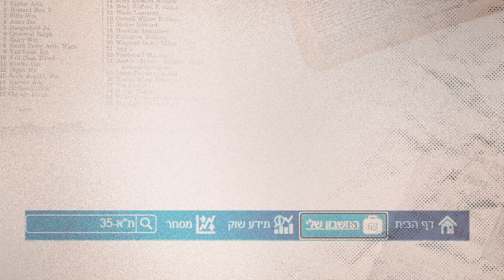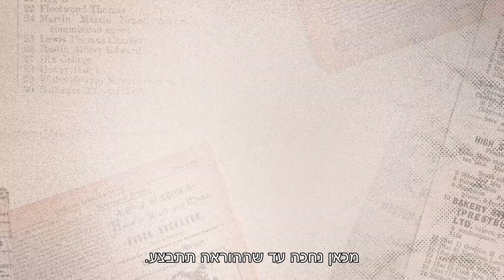איך ניגשים למערכת המסחר - אקדמיה ב-120 שניות של אקסלנס טרייד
במערכת המסחר אורדרנט ספארק מבית אקסלנס טרייד תמצאו את כל הכלים שיאפשרו לכם דריסת רגל פשוטה, נוחה וברורה בעולם של שוק ההון. תוכלו לנתח את השוק, לעקוב אחרי מניות וכמובן המטרה שלשמה אתם כאן - לסחור!